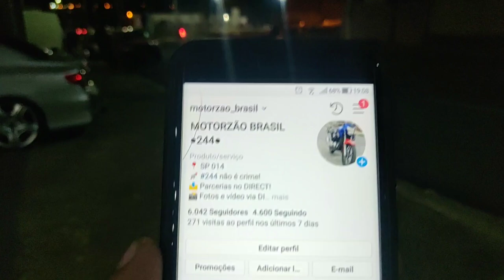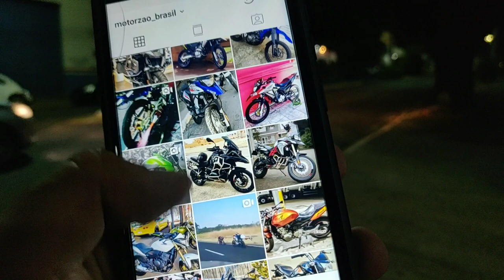Deixei um inscrito do canal montar um kit 190 de cliente! será que deu bom?